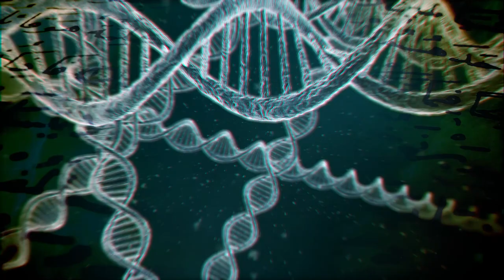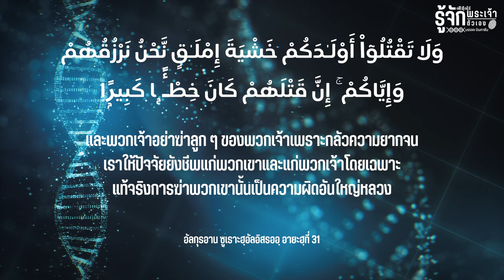พระเจ้าผู้ทรงประทานปัจจัยยังชีพ | รู้จักพระเจ้า รู้จักตัวเอง EP.22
เมื่อมนุษย์เกิดมายังโลกใบนี้
พระเจ้าในทรงจัดเตรียมปัจจัยยังชีพไว้สำหรับทุกคน
มีให้จนถึงวาระสุดท้ายของชีวิต